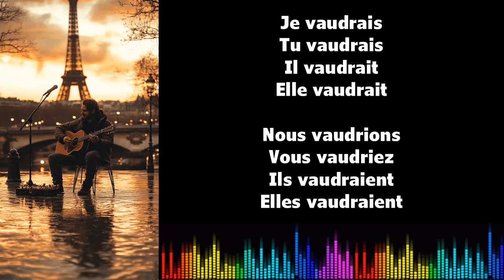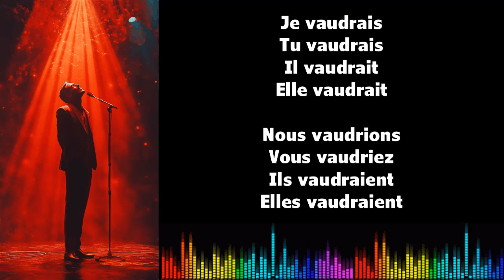♫ Imparare il francese ♫ Coniugazione I VALOIR I Conditionnel Présent